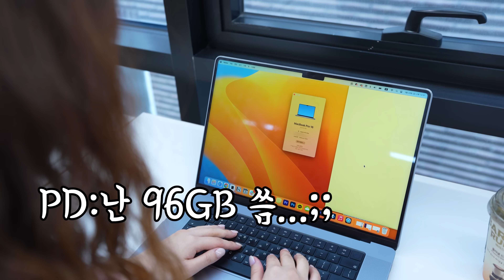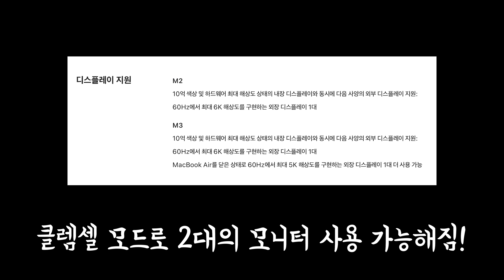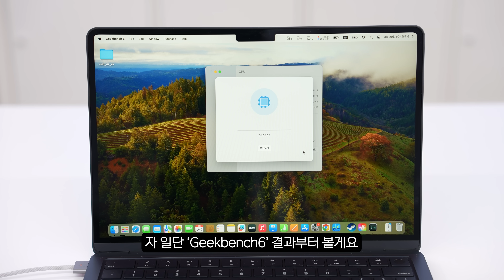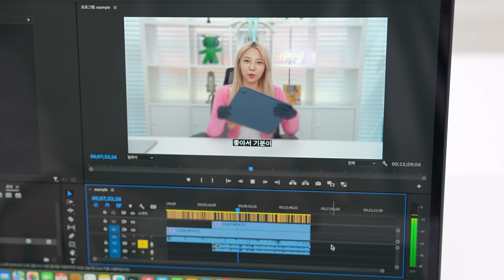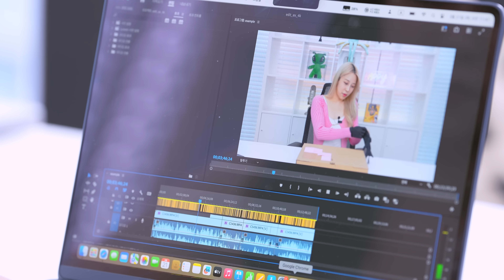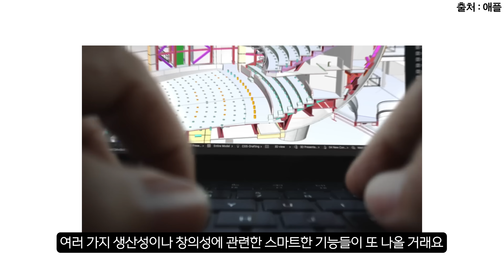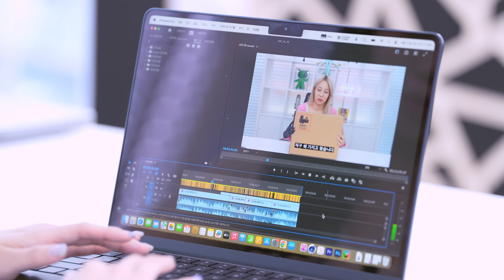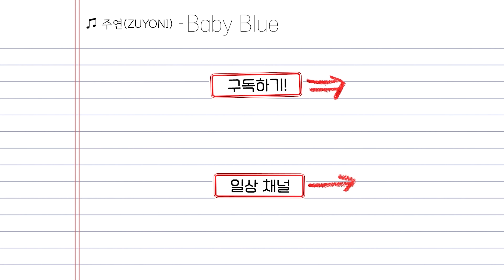M2 M3 별 차이 없는 것 같다고요? 그럼에도 내가 이걸 산 이유. M3맥북에어 언박싱&구매가이드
주말 잘 보내고 계씬가요?! M3맥북에어 기본사양으로 구매해서 써봤습니다!!
M2맥북에어랑 구매 고민중이신 분들은 구매가이드 부분은 꼬옥 보시길...!!

-위 링크로 제품을 구매하면 소정의 수수료를 받아 채널 운영에 도움이 됩니다

00:00 M3맥북에어 시작
00:49 150만원대 맥북에어?
02:09 언박싱
03:15 M2 맥북에어 비교&차이점
04:40 깡통 맥북에어 실사용 후기
07:07 프리미어프로 영상편집 테스트
09:05 멀티태스킹 테스트
11:20 구매가이드!(중요)